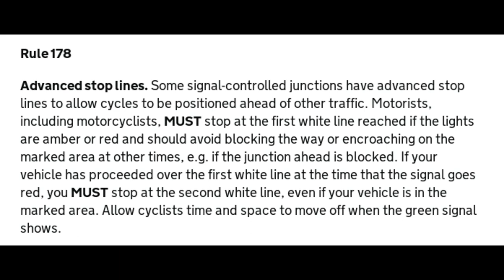CP14MXX punishment pass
I think this was a punishment pass for using the ASL, rule 178 of the highway code tells us that the ASL is "to allow cycles to be positioned ahead of other traffic". Sometimes I use them, sometimes I don't.

Tuesday 2nd June 2020

CP14MXX
CP14 MXX